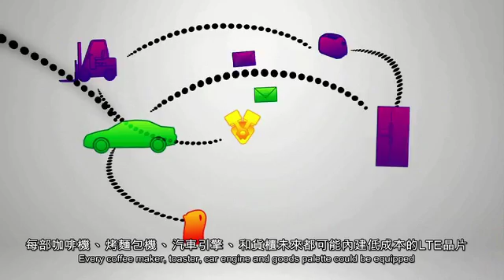4G-LTE 介紹影片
4G --LTE無線寬頻 極速飆網 !!